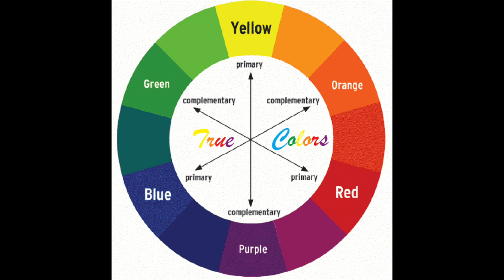True Colors (audio) - LRAV